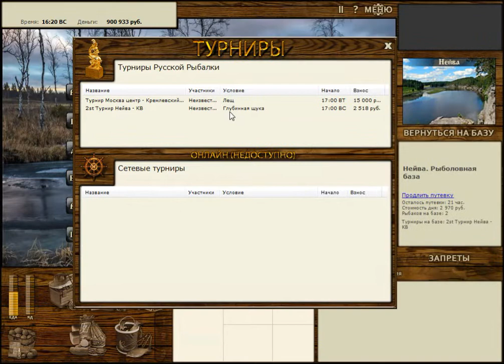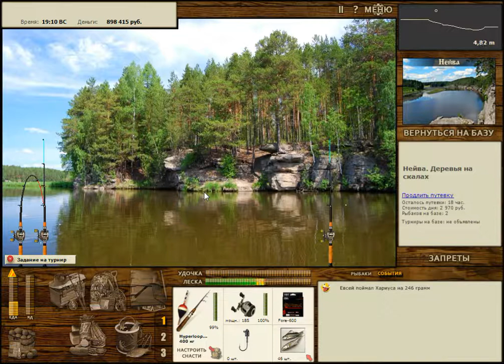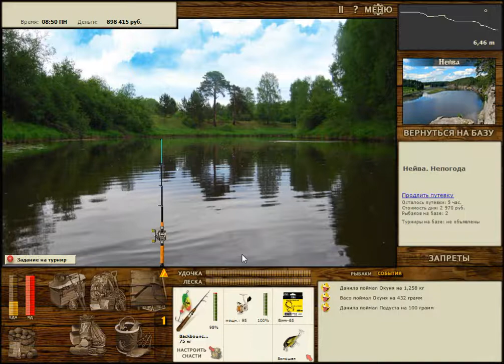Русская Рыбалка Bear Edition 3.1.0.0 Нейва - КВ Глубинная щука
Нейва - КВ Глубинная щука